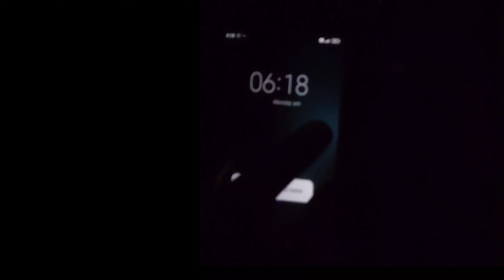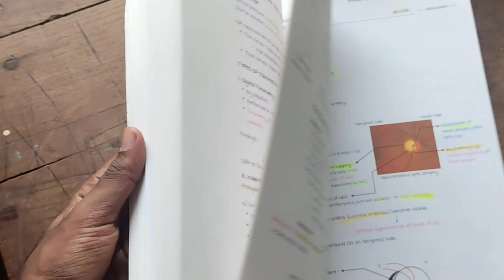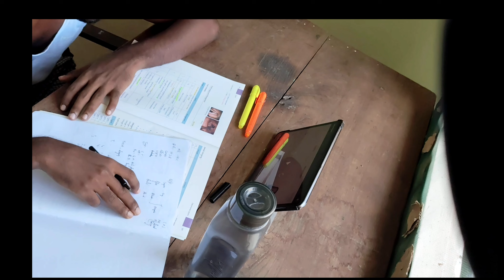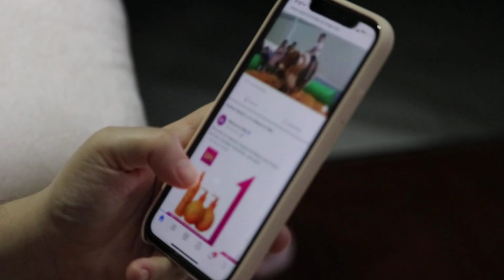A day in the life of Mbbs student- Reality , studies, chill, operation, postings